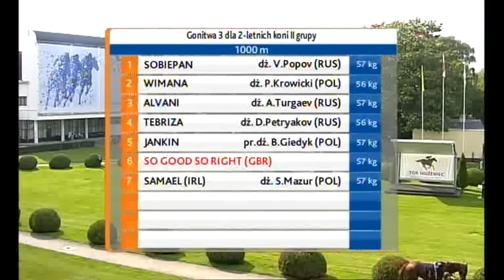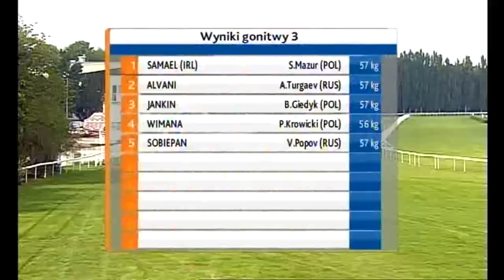19.09.2015 (D37; G3; tor:3,1 ;21°C)